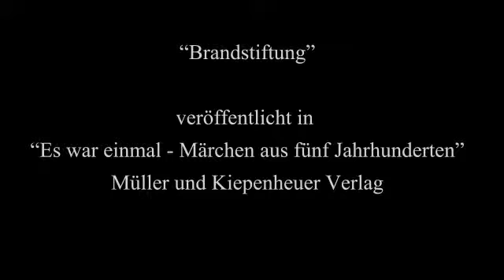02 Brandstiftung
Meine Güte, was die Leute sich so erzählt haben!
Ich gehe stark davon aus, dass die in diesem Märchen beschriebenen Vorgänge sich wirklich exakt so zugetragen haben. WIe auch immer die Beeren da hingekommen sind.